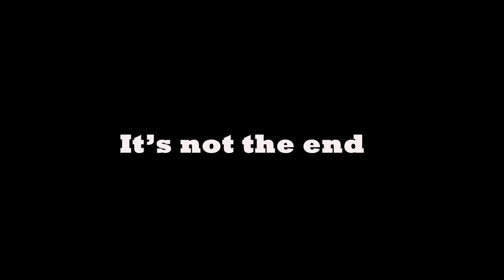Gorilla Zippo - Back in a Days